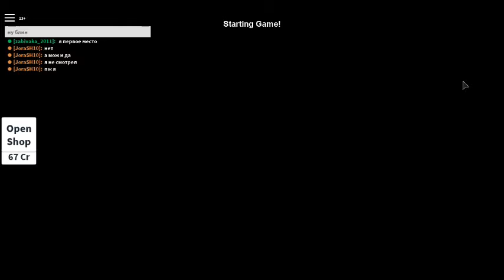роблокс прятки 1